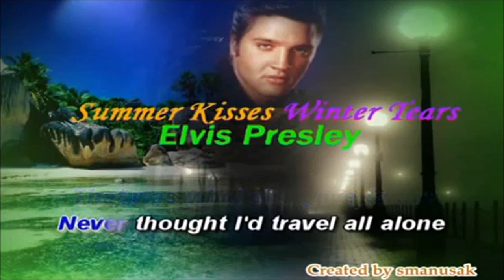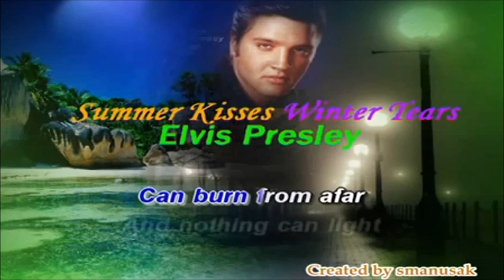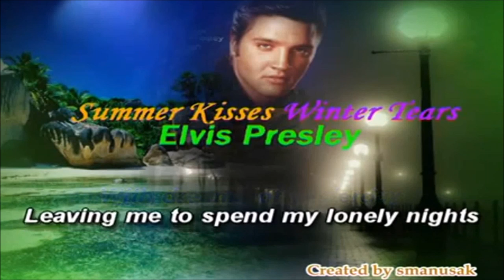Summer kisses, Winter Tears - Elvis (Kareoke)